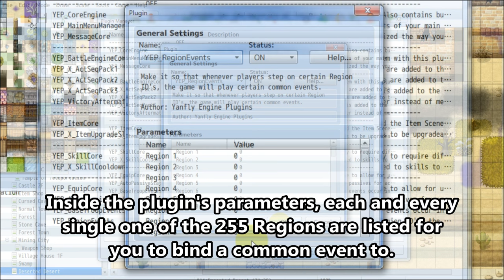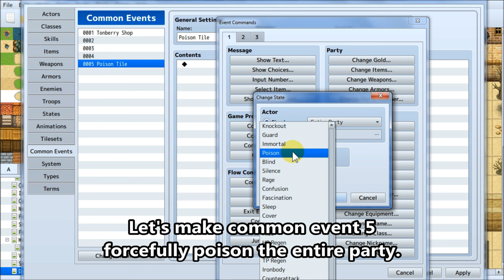YEP.17 - Region Events - RPG Maker MV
Apply common events to specified regions! Simply by stepping on a tile marked by that region will trigger a specific common event!

0:07 - Introduction
0:13 - Installation
0:49 - Usage
1:55 - Demonstration

Special Thanks:

Archeia, FlyingDream, Rukaroa, Madrox, xeinzero, Matthew Gleason, Dylan Santana, Josh Lawrence